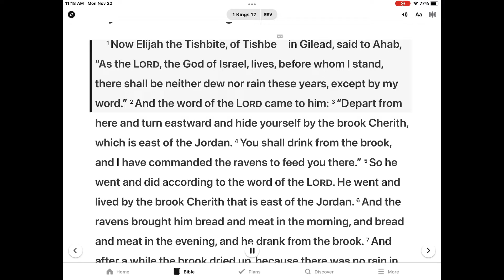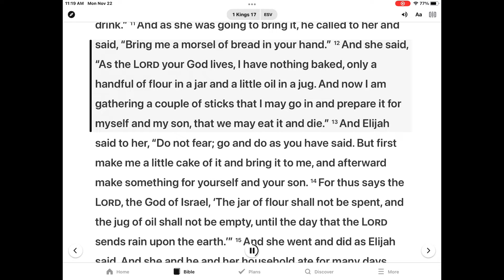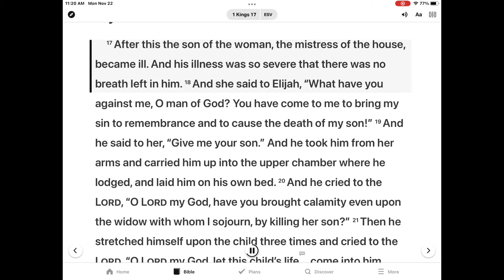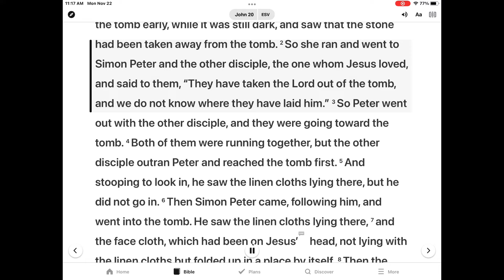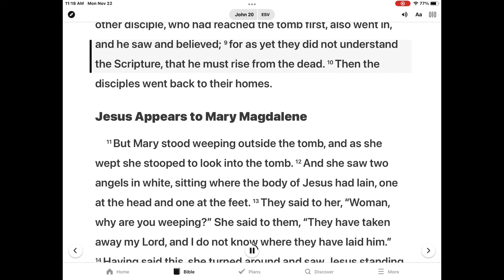은혜한인교회 Kids Bible Time 11/23/2021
Elijah Predicts a Draught -1 Kings 17 and John 20:1-10